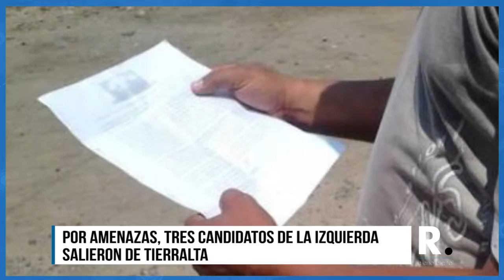Por amenazas, tres candidatos de la izquierda salieron de Tierralta